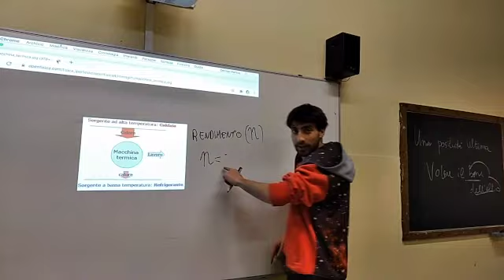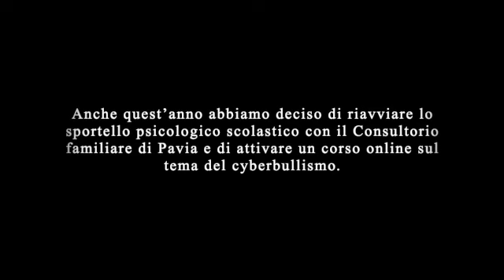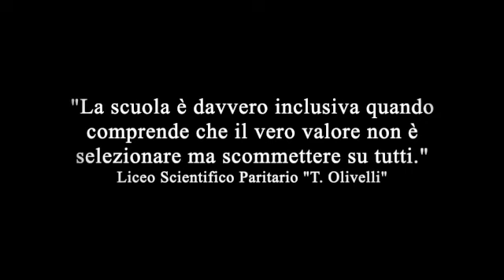Inclusione come mezzo possibile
Liceo scientifico Teresio Olivelli - Pavia